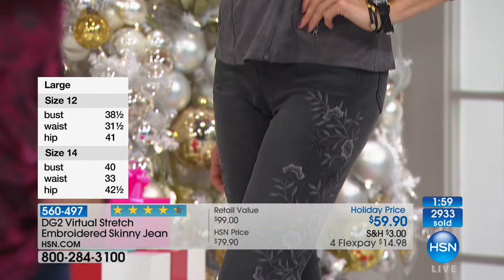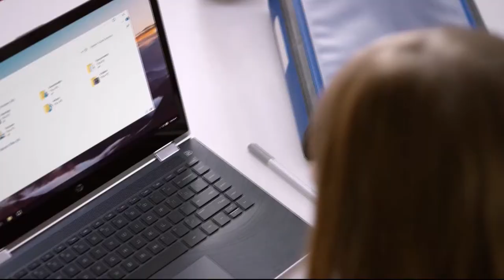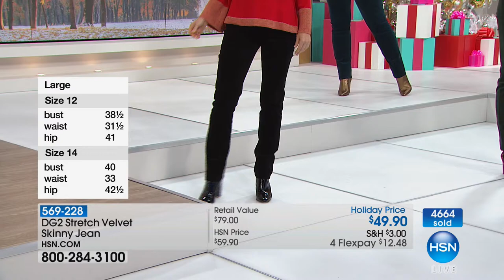HSN | Diane Gilman Fashions 11.04.2017 - 02 PM